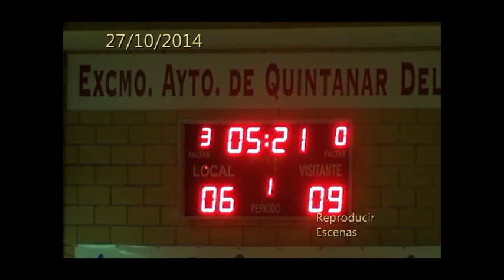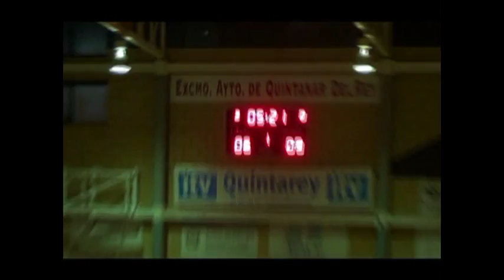EBA B J3 BASKET GLOBALCAJA QUINTANAR- REAL MADRID